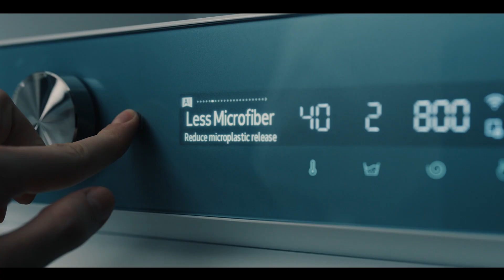Samsung x CNN: Revealing the Unseen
“It’s not just the plastic we see, it’s also the invisible form. The microplastics. They never fully disappear.”

Martina Capriotti is a marine biologist who cares deeply for the oceans. As part of her research at the University of Camerino in Italy, Martina collects microplastics from the ocean for further study. A significant portion of these microplastics are released from synthetic clothing during the laundry process.

See how Martina is supporting education and awareness to reduce microplastic pollution in the ocean.